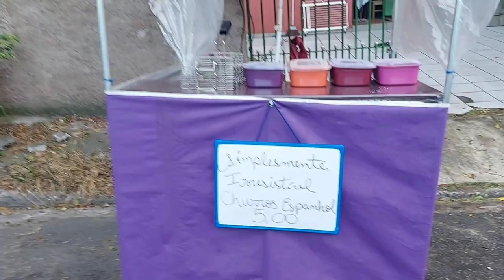Montei minha BARRACA DE CHURROS na frente de casa/TUDO DE FORMA MUITO SIMPLES E SEM GASTAR MUITO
Você já pensou em começar seu negócio na frente da sua própria casa?
Neste vídeo eu mostro como montei minha barraca de churros na frente da minha casa.

OUTROS VÍDEOS QUE VOCÊ VAI GOSTAR:

Comece a VENDER CHURROS NA RUA sem INVESTIR EM CARRINHO! Como vender churros na rua e lucrar muito: